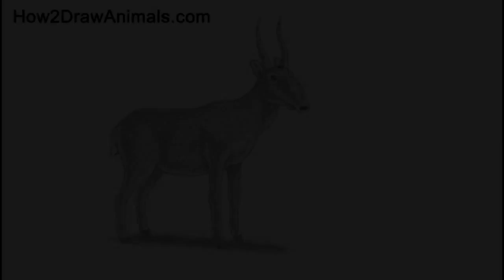Saiga Antelope Time-lapse / Speed Drawing